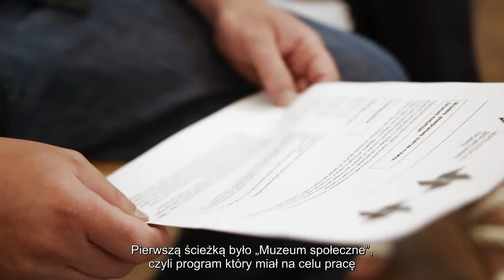Kołomyja 2015 - Ukraina